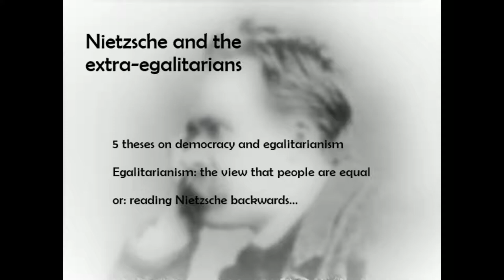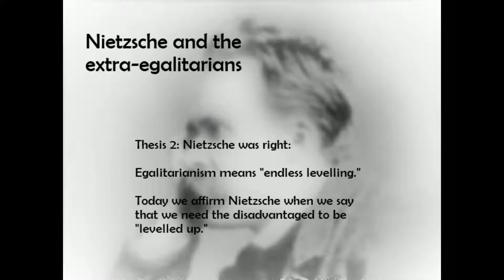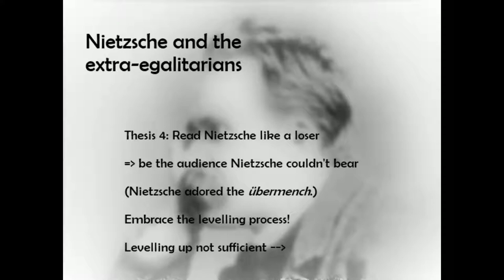Nietzsche and the extra egalitarians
In this video Ereignis Center for Philosophy and the Arts discusses Nietzsche's view on democracy and egalitarianism, and how we should read Nietzsche today. Viewing time: 4mins